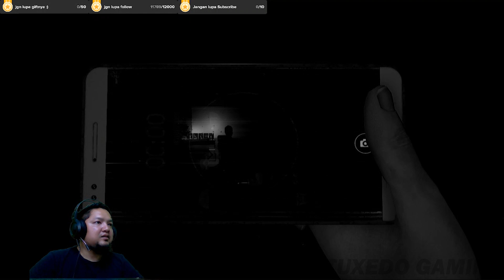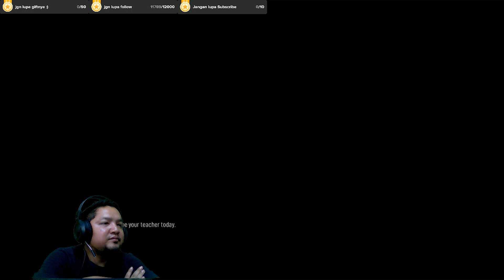SUASANA DI SEKOLAH LINDAAA..!! - DreadOut 2 Indonesia